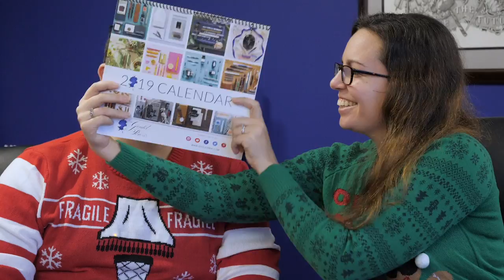Write Now - Ep.094: Last Minute Gift Ideas!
On Episode 094 of Write Now, Brian & Rachel show off some great last minute gift ideas including the Monteverde Tool Pen and Jinhao 993 Shark Pens!